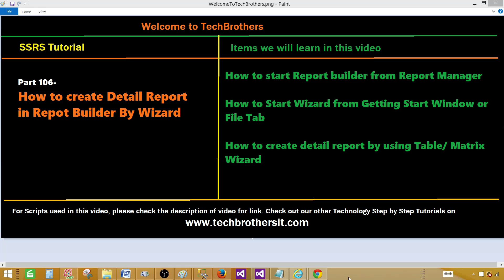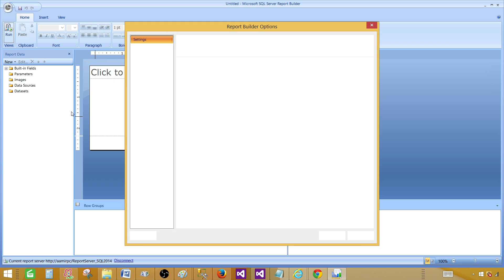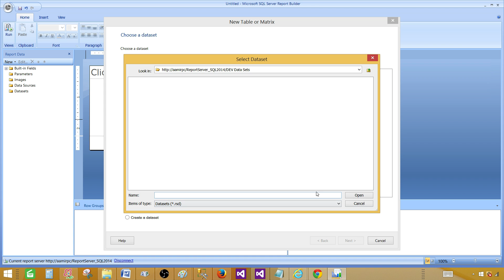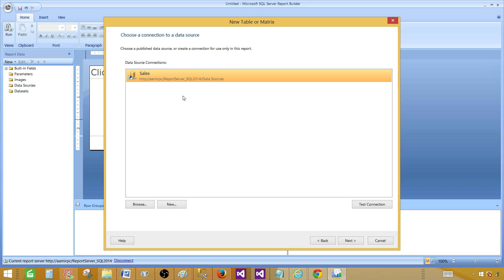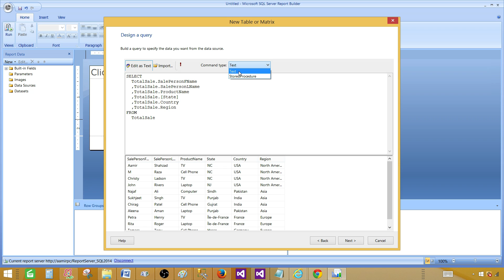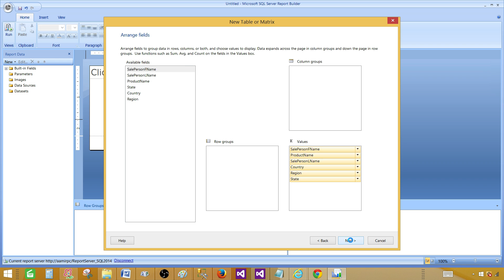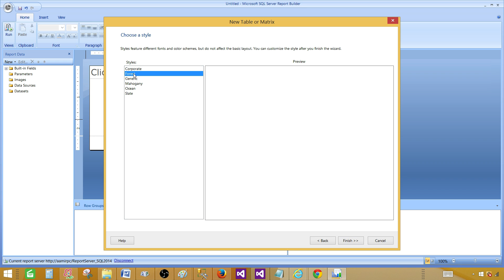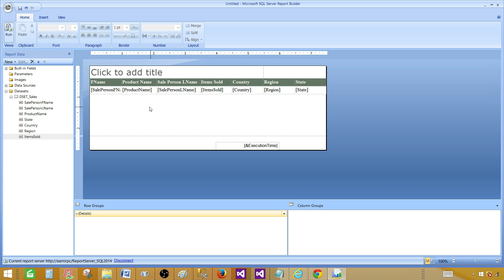SSRS Tutorial Part 106 -How to create Detail Report in Repot Builder By Wizard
In this video of SSRS Tutorial, we are going to learn How to create detail report in Report Builder by using Table/ Matrix Wizard.

We will learn below items in this video

    How to start Report builder from Report Manager
    How to Start Wizard from Getting Start Window or File Tab
    How to create detail report by using Table/ Matrix Wizard